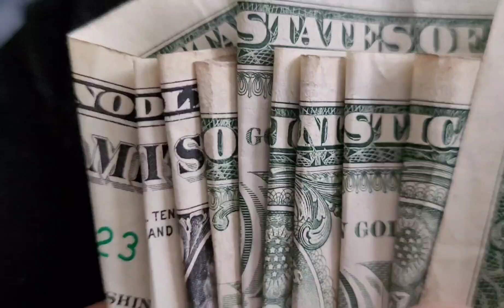Rigged Misoginistic Oppressive Monopoly🤮